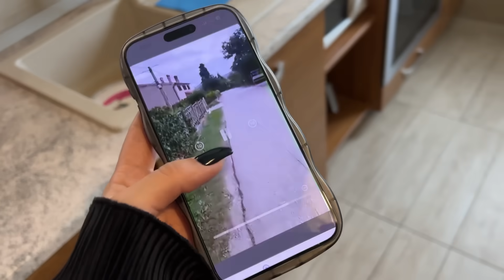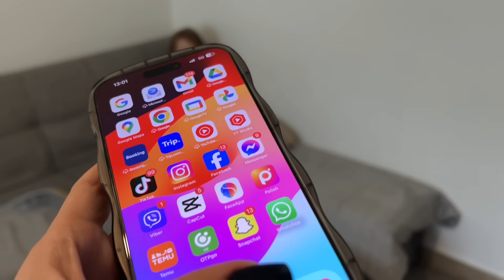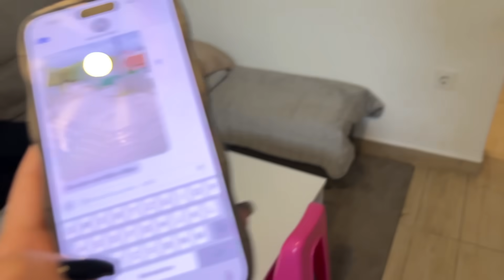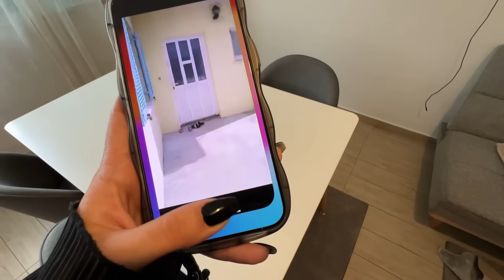Lamija i Larisa preživile najopakiju dadilju na svijetu!